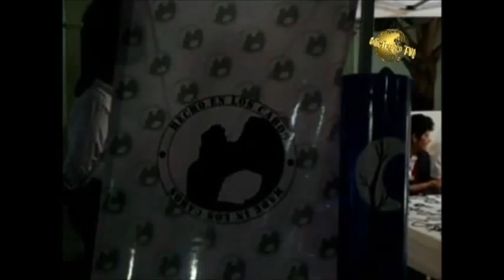Noticiero Aqui Los Cabos 26 03 2015